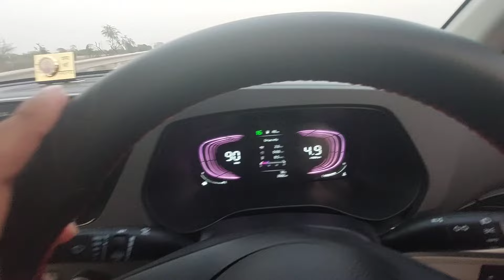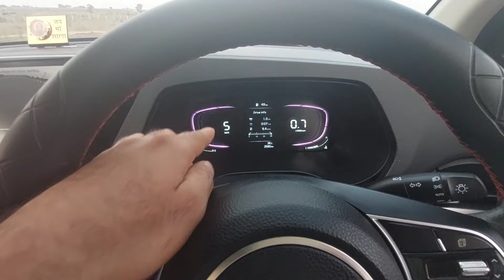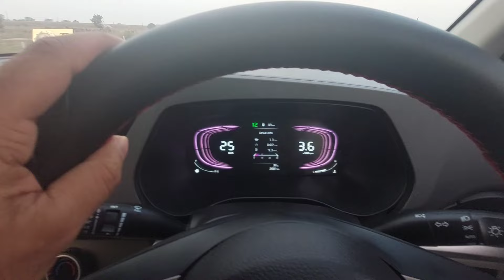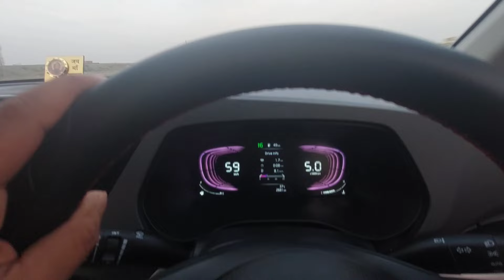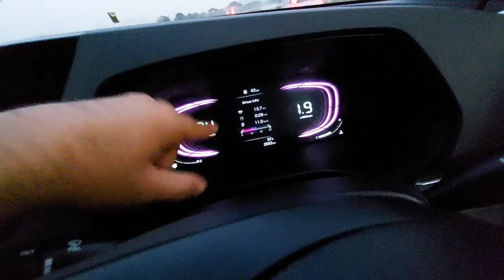Kia Carens Prestige Top Speed 1st, 2nd, 3rd, 4th Gear / Petrol